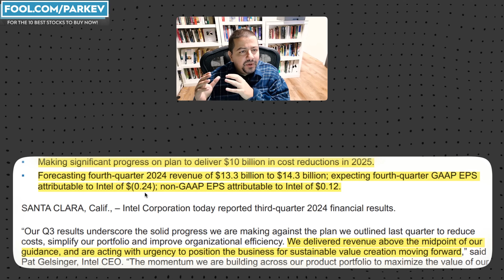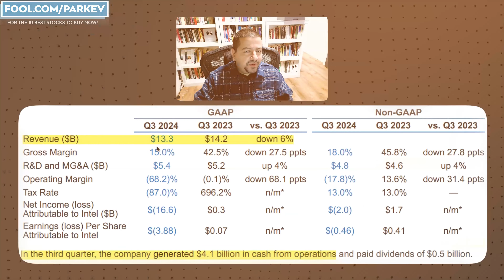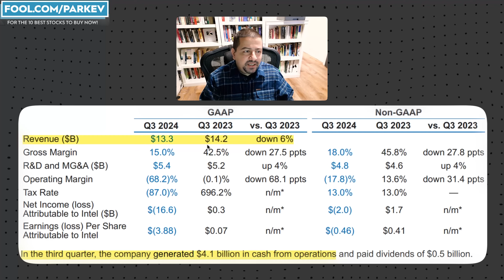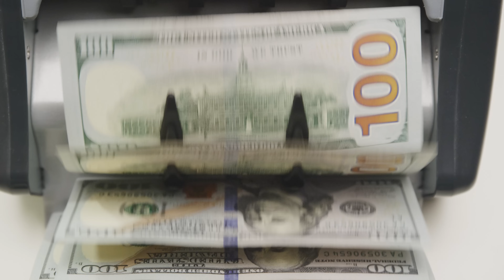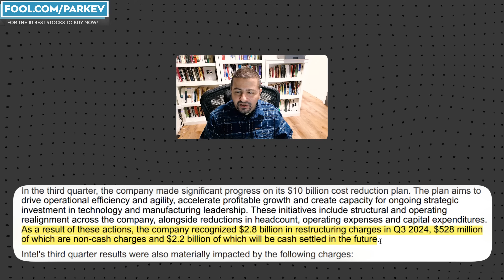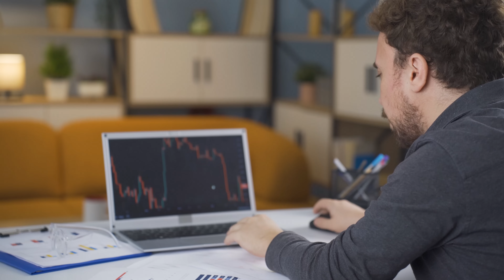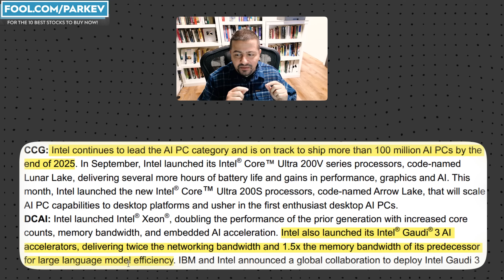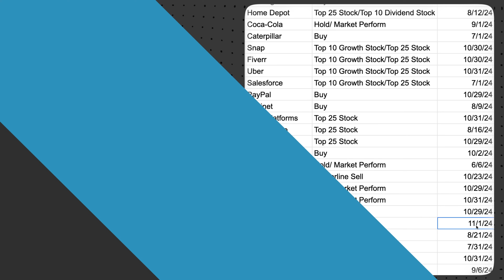Is it Finally Safe to Buy Intel Stock? | INTC Stock Analysis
Intel is making progress across its strategic initiatives, but it will take time for all the company's investments to bear fruit.